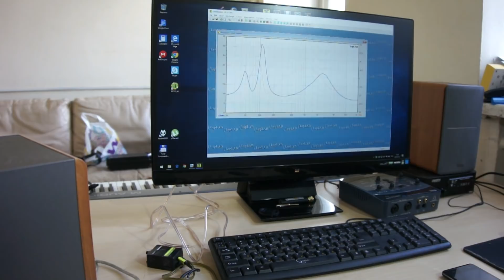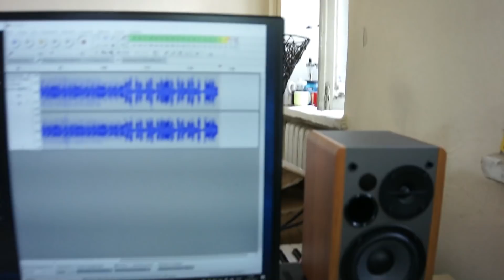Edifier R1280DB blitz review. How it's made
depo196 specializes in engineering reviews of audio systems. The channel consists of playlists dedicated to some aspect of the audio. There are playlists on the theory, compared different models of speakers, playlist about subwoofers, there are technical reviews, which tells not about HOW speakers sound, but why, and what to expect from them.
Leads channel Certified Acoustician, the author of patents and development of audio systems, having music education and orchestral practice, a member of the Union of Sound designers of Ukraine.
The channel is a brand new, it is growing. We hope that you will find it interesting and useful information for you right now, or in the near future.
Our materials can be found on websites and social. networks:
Webmoney:
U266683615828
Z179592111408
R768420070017